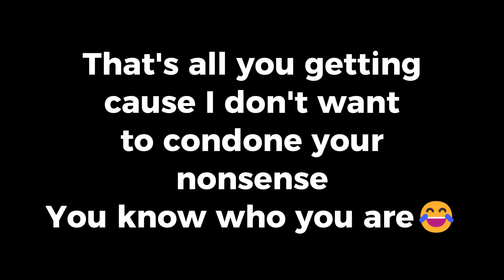INSTAGRAM Q&A!!! | South African YouTuber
YOUR FAVOURITE SOUTH AFRICAN YOUTUBER HAS DROPPED!!!

Today, WE ANSWERED MY FOLLOWERS FUNNY INSTAGRAM QUESTIONS!!!

Answering ALL Your Questions About My Pregnancy
answering allll your questions... ex friends, boyfriends & moving
Answering Your Burning Questions (Q&A!)
instagram q&a
south african youtuber
south african youtuber vlogs